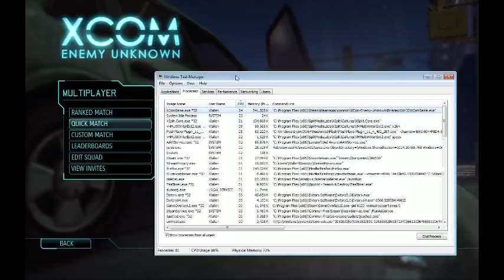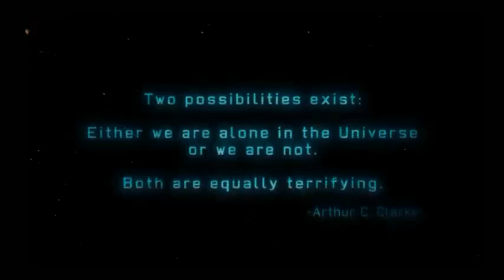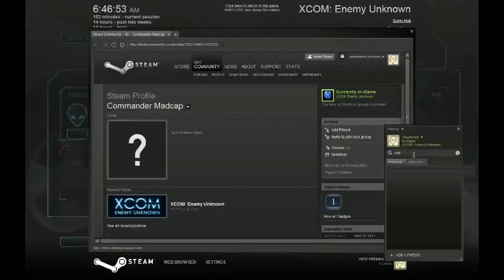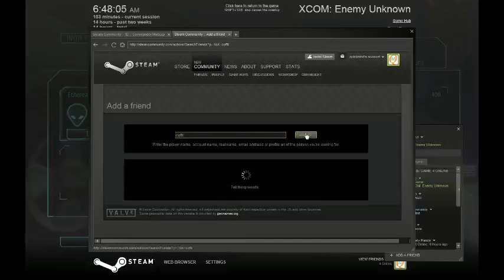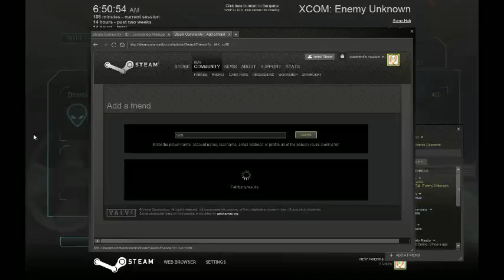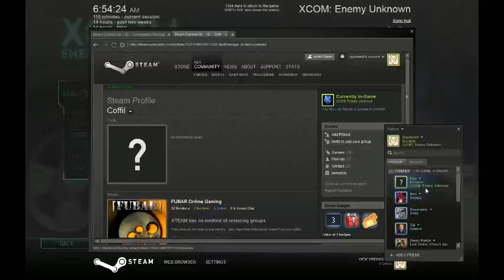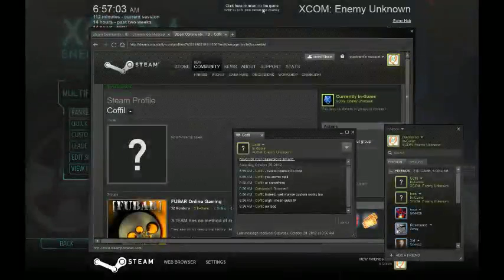Multiplayer XCOM With Unusual Ending Part 1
A buggy multiplayer session.  Things really don't get going until the 7:50 mark.